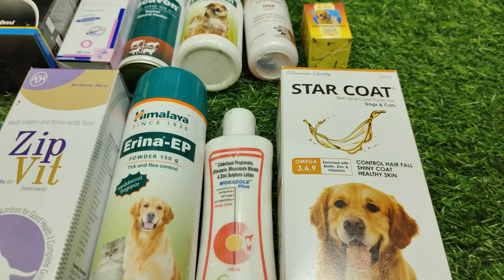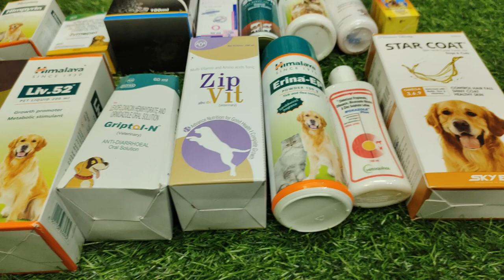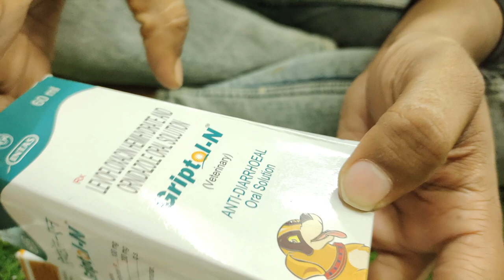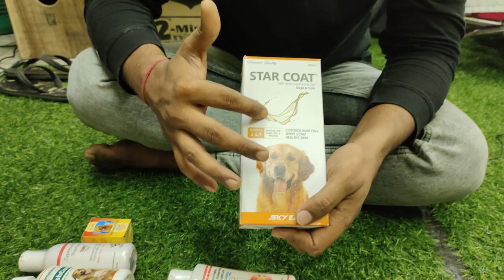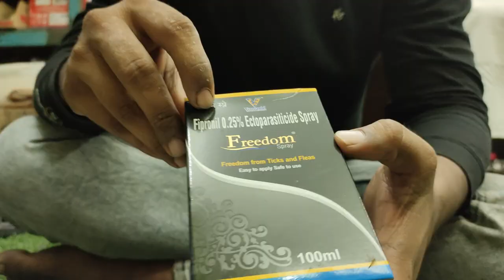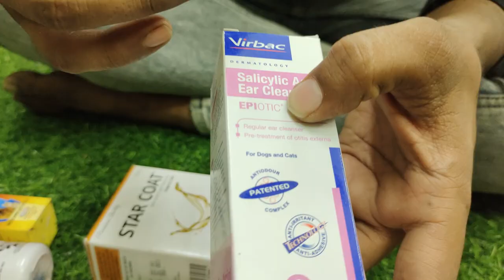New Puppy Care And Tips. ( Food, Medicine, Supplement Etc.. )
If you watch my video You will understand how to care bird's in winter season.
I have
 Macaw Bird
 budgerigar bird
Love Bird
sun conure
green cheeked conure
pine apple conure
yellow sider conure
cocktail
monk parakeet
eclectus bird
african grey parrot
java
finch
blue conure
jandey conure
black cap conure